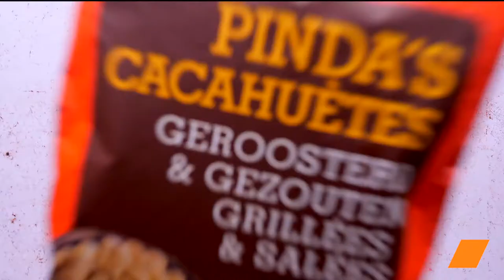poulet mariné au beurre de cacahuètes 🍗🥜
Le poulet : une vraie valeur sûre en cuisine 🍗😋
On le prépare, on l’assaisonne et on le déguste sans jamais être déçu 🍽️🤗
Découvrez notre recette de poulet mariné au beurre de cacahuètes : une explosion de saveurs exotiques! Parfait pour un dîner savoureux et facile à préparer. 🍗🌶✨

Ingrédients :

- Filets de poulet
- Poivron rouge
- Oignon
- Riz basmati
- Huile d'olive
- Sauce soja
- Jus de citron vert
- Beurre de cacahuète
- Sel rose
- Coriandre moulue
- Grains de poivre
- Gingembre râpé
- Cannelle
- Cacahuètes grillées et salées
- Persil frais

Essayez notre poulet mariné au beurre de cacahuètes pour une touche exotique dans vos repas! Une recette facile et pleine de saveurs. 🍗🌶✨